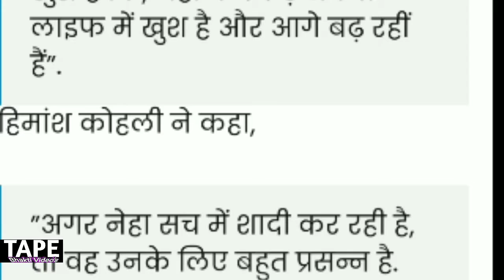Neha Kakkar marriage Wedding || Himansh Kohli React On Neha Kakkar Marriage || Rohanpreet weds Neha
Hello friends, I m Prahalad Singh

Kaise ho dosto

Dosto iss video me aapko neha kakkad weds rohanpreet singh ka such aapko btaya hai, social media par continue Neha Kakkad ki shadi ki charcha jor par hai, aajkal neha kakkar ke ex boyfriend ka reaction bhi neha ki marriage ko lekar aa chuka hai jo trending me hai.. Mgr sach koi nahi janta.. Iss video me rohanpreet singh ke manager ne official neha weds rohanpreet ke baare me kya pusti ki ye jan lijiye... Truth nehu ki shadi ka kya hai aapko video me pta chal jayega aur ye shaadi ki baat kaise chali ye bhi aapko video me btaya gya hai.

Facebookpage-(please like)

My gears -आप यहाँ से भी इन्हे खरीद सकते हैं

Boya 2 in1mike-
Boya mic
Boya BY MM1
Boya By MM1 for vlogs
Real me 7
Realme 7
Gorila trypod
Camera -
Rec Zoom h1
Rec Adopter

Note- ALL THE IMAGES/PICTURS SHOWN IN THE VIDEO BELONGS TO THE RESPECTED OWNERS AND NOT ME... IAM NOT THE OWNER OF ANY PICTURES SHOWED IN THE VIDEO.

Solved quaries -

1- neha kakkar marriage
2- neha kakkar
3- neha kakkar wedding
3- neha kakkar songs
4- neha kakkar boyfriend
5- neha kakka new song
6- neha kakkar marriage news
7- neha kakkar and aditya narayan marriage
8- tony kakkar
9- neha kakkar aditya narayan marriage
10- neha kakkar rohanpreet singh marriage
11- neha kakkar dance,
12- neha kakkar rohanpreet singh
13- neha kakkar and aditya narayan
14- rohanpreet singh neha kakkar
15- neha kakkar indian idol
16- neha kakkar marriage date
17- neha kakkar news
18- nehakakkar marriage video
19- neha kakkar marriage video
20- neha kakkar
21- himansh kohli
22- neha kakkar himansh kohli
23- neha kakkar marriage
24- neha kakkar songs
25- neha kakkar himansh kohli breakup
26- neha kakkar and himansh kohli breakup
27- neha kakkar news
28- himansh kohli on neha kakkar
29- neha kakkar breakup with himansh kohli
30- neha kakkar wedding
31- neha kakkar and himansh kohli kiss
32- himansh kohli reaction neha kakkar 33- 33- aditya narayan wedding,
34- neha kakkar breakup
35- neha kakkar dance
36- himansh kohli and neha kakkar
37- neha kakkar himansh kohli break up